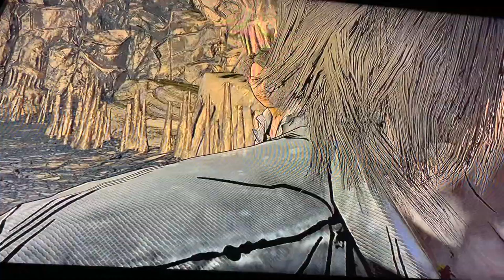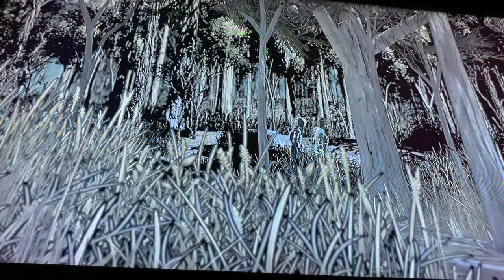Walking dead final season episode 4